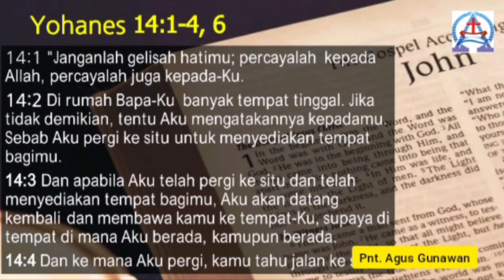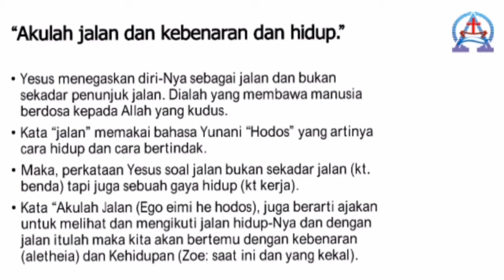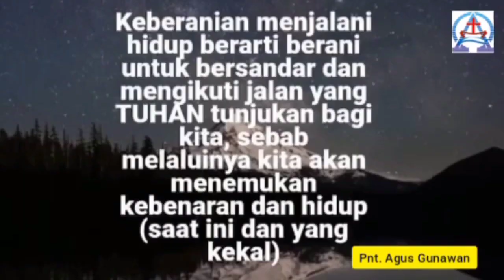RH Bonti 09 Juni 2020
Jemaat yang terkasih, Hidup seringkali tidak seindah yang seperti kita bayangkan. Banyak hambatan2 kehidupan yang sering kita temui sehari-hari dan hambatan2 tersebut bisa membuat kita berputus asa.
Hari ini Pnt. Agus Gunawan mengingatkan kita semua dalam Renungan Harian GKI Kebonjati 09 Juni 2020 yang berjudul "Keberanian Tetap Menjalani Hidup" agar kita selalu berani menjalani kehidupan kita di tengah situasi apapun. Mari kita ikuti Renungan Harian ini untuk semakin memupuk iman kita hari demi hari.